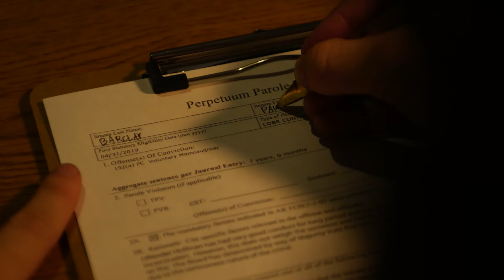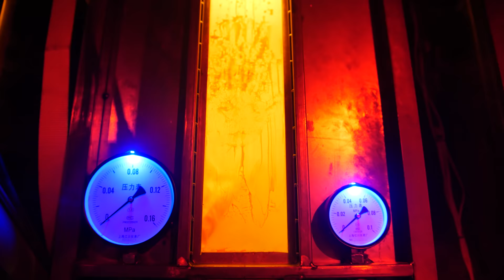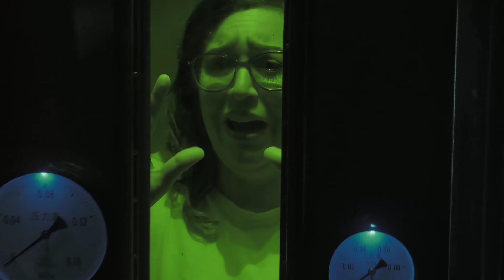The 17th Door 2019 Haunted House Trailer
We return once more to Perpetuum Penitentiary and the torturous story of our Paula. After accepting responsibility for the vicious murder of her son, Lincoln, Paula now seeks atonement for past sins. Even after months of intense labor, strengthening her body and mind, Paula has repeatedly failed in appealing to the Prison's sinister Warden for freedom. It's not enough. It's never enough... Her work must continue.

At Perpetuum, a new circle of hell has taken root. Courtesy of Vixi Labs, and by the Warden's decree, all Prison treatment facilities will now be powered by revolutionary Vixi-technology. Operated by vile and sadistic engineers, their unorthodox methods for treating evils of humanity have hit new levels of depravity. They are enjoying every minute.

Will you join Paula in her fight for redemption? Or will you succumb to the madness? Will you cry Mercy or will you emerge from Perpetuum changed and "FEARLESS"?